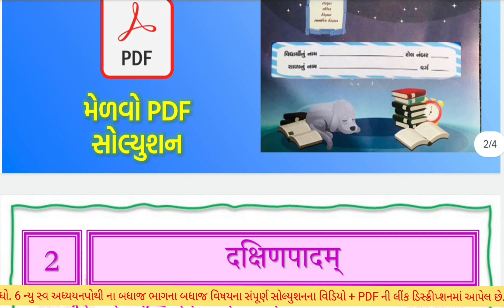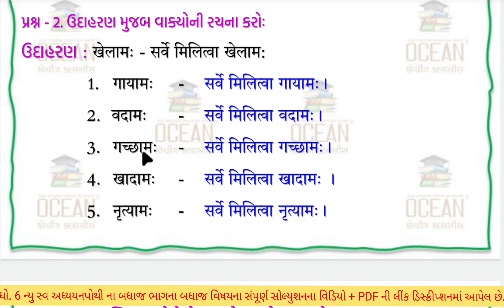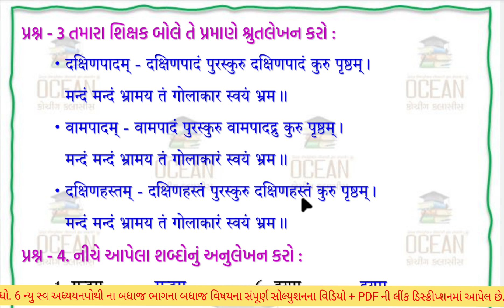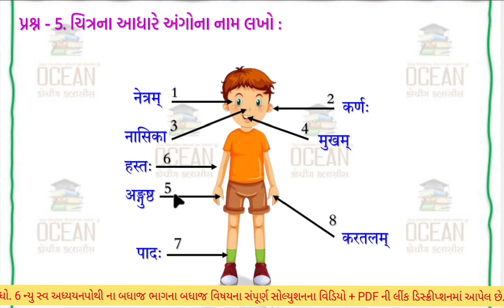std 6 sanskrit swadhyay pothi ch 2 | dhoran 6 sanskrut ch 2 swadhyay pothi | swadhyay pothi sem 2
dhoran 6 sanskrit ch 2 swadhyay pothi,
std 6 sanskrit chapter 2 swadhyay pothi sem 2 bhag 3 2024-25,
dhoran 6 sanskrit part 3,
std 6 sanskrit sem 2 ch 2 swadhyay pothi,
std 6 sanskrut sem 2 chapter 2 swadhyay pothi,
dhoran 6 vishay sanskrit part 3,
dhoran 6 sanskrut  swadhyay pothi part 3,
std 6 sanskrut ch 2 swadhyay
std 6 sem 2 sanskrit ch 2 swadhyay pothi
sanskrit std 6 sem 2 ch 2
ધોરણ 6 સંસ્કૃત પાઠ 2 સ્વાધ્યાયપોથી
sanskrit dhoran 6 part 3
std 6 sanskrit sem 2 ch 2 swadhyay
sanskrit swadhyay pothi dhoran 6
dhoran 6 vishay sanskrit
std 6 sem 2 sanskrit ch 2
dhoran 6
std 6 sanskrut ch 2 sem 2 swadhyay pothi
std 6 sanskrut sem 2 ch 2 swadhyay pothi
dhoran 6 sanskrut dvitiy satra